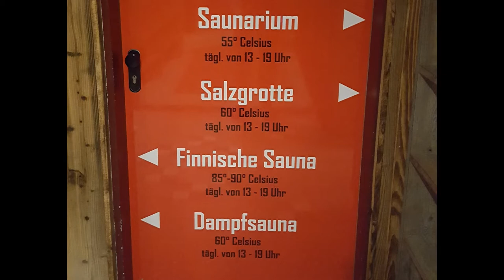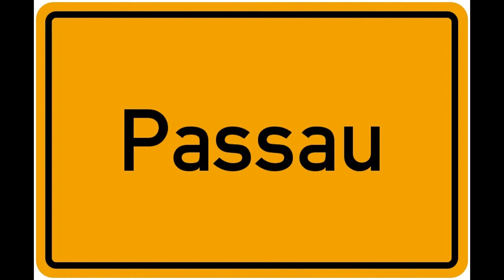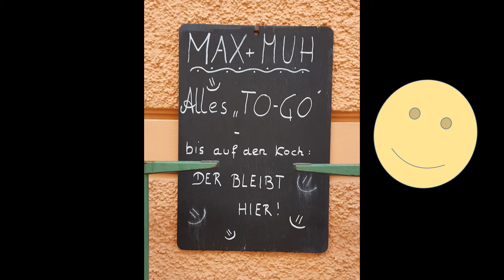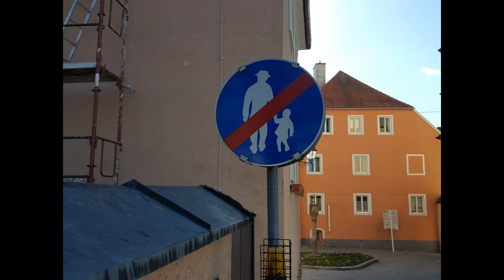Bad Griesbach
Urlaub auf dem Campingtpaltz in Bad Grisbach